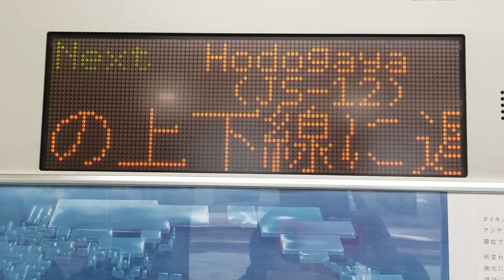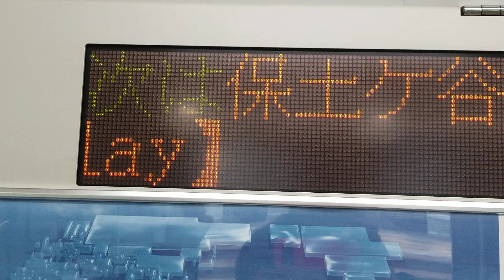K-42+S-29湘南新宿ライン横須賀線直通普通逗子行車内自動放送(横浜～保土ヶ谷間)